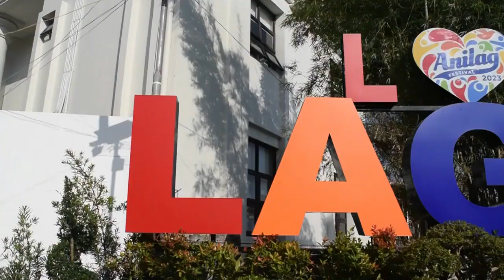Anilag Day 1 Highlights